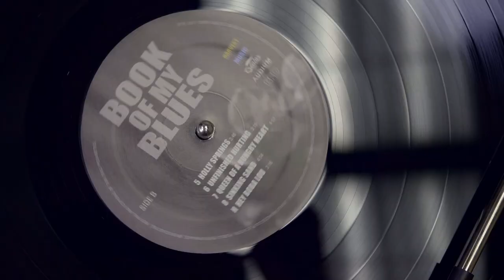Unfinished Hurting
Take a minute and check this out. There is some REAL country music on this record!